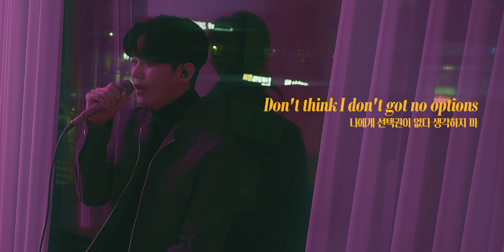ABIR - Tango (Cover 강균성, Kang KyunSung, Original Key)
Produced by 917 Crew
Sound Design by TASCO
Translator LeeJooHee
Location Studio SOL